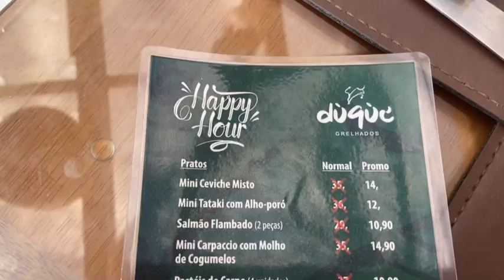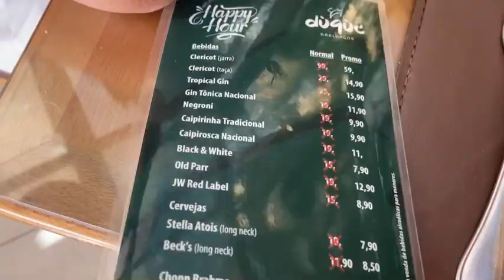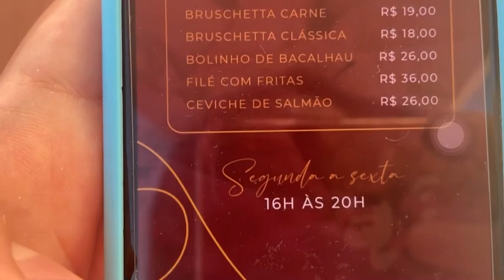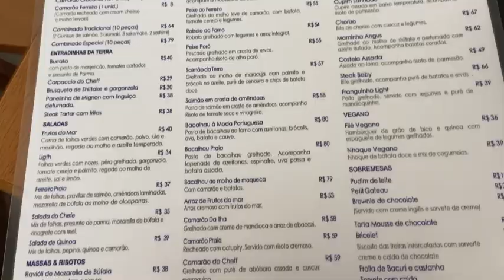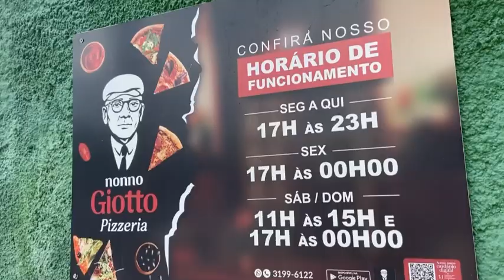LUGARES PARA COMER EM SÃO LUÍS - MARANHÃO - PARTE 2 (O que fazer em São Luís?)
Mostramos restaurantes legais em São Luís, happy hour, menu executivo, prai etc, os @‘s dos restaurantes estão logo em seguida :)